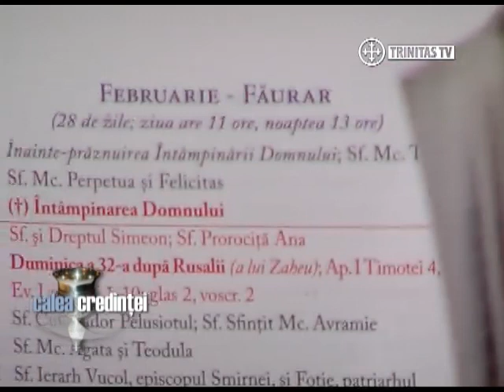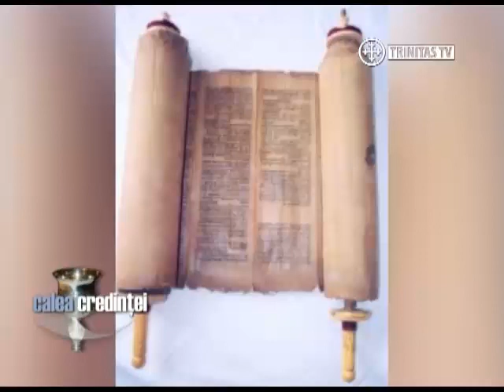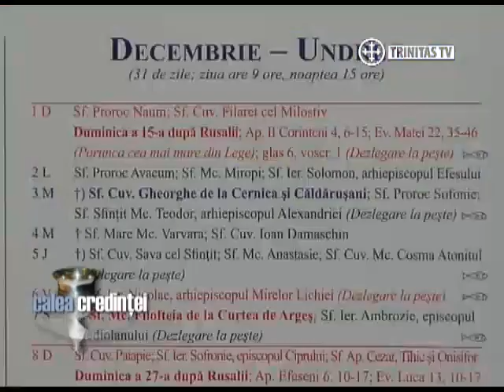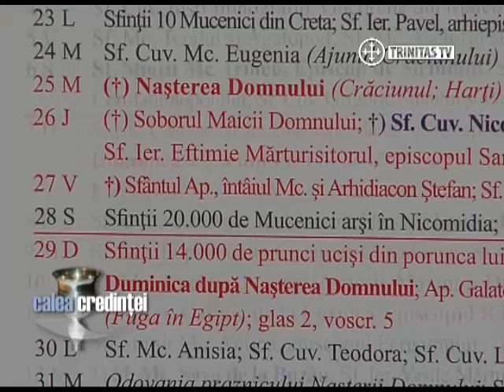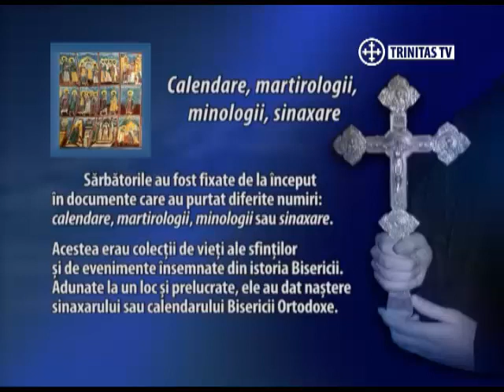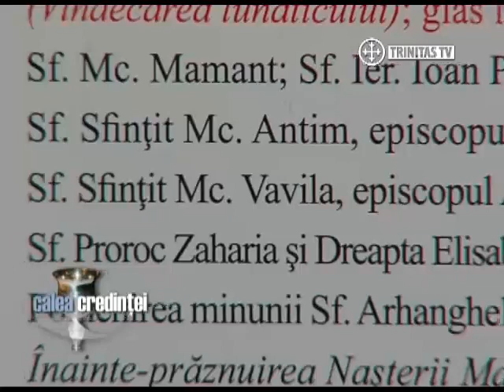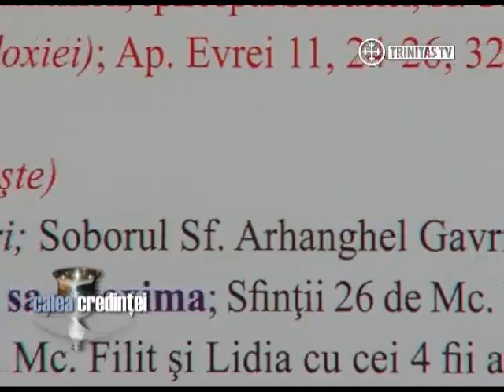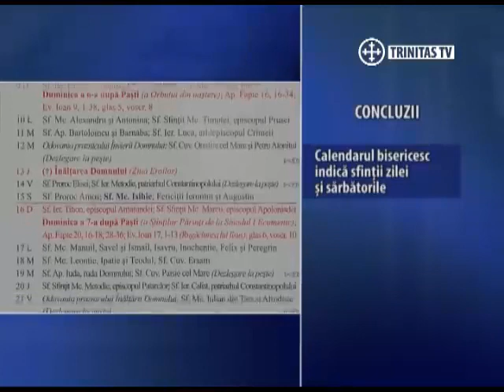10 ianuarie 2023(1)